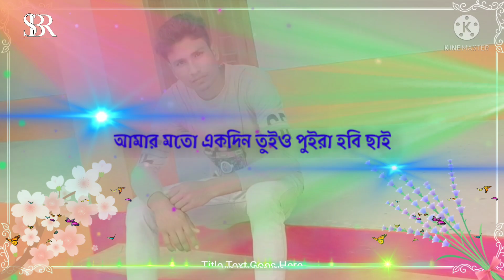😢নতুন বন্ধু পাইয়া রে ঘুমাস মনের😢 সুখে bangla,💕love status বাংলা whatsapp status💕 romantic status💕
New bangli status
Best bangla status
Best bangli status
New bangli status
New bangli status
Best new status bangla
Best bangli status 2019
Best bangli status 2020
Best bangli status 2021
Best bangla status 2022
Bangla status
Bangli song status
WhatsApp status bangli
30 seconds status
Bangli status
Bangli lyrical status
Bangli lyrical
Bangli lyrical status
Bangli love status
Banglidesi song status
Bangla  status
Rabindra songeet status
lBangl rabindra songit status
Valo basa status
Bangla gann status
WhatsApp status bangli
Bangla whatsapp status
Bangli song status
Bangl love song status
Sad bangli status
Bangli sad status
Bangli status sad
Bangla sad song status
Bangla gann
Premer status
Bangli romantic status
Romantic status bangli
Love bangla status
Bangli song status love
WhatsApp sad status bangli
Sad status whatsapp bangli
Sad status bangla
Bangli  valobasa status
Bangla gann status
Bangla jibon status
WhatsApp status
Bangla Rabindra songeet status
Bangli rabindra songid status
Bangli romantic status
Bangla status
Bangli
WhatsApp status
Bangladesi status
Bangladesi song status
Bangla desi geen status
Facebook status
Bangldsi status
Bangl গান status
Sad status
Bangli sad status
Bangli live status
Bangli whatsapp status
What's App status
Status whatsapp
Love story whatsapp status
Jokar status
Bangli song status
Bangla gann
Status new
new status
Best status
New

. Pags
WhatsApp status video
30 seconds whatsapp status
WhatsApp video
WhatsApp status
30 SECONDS STATUS
30 seconds status video
Best whatsapp status whatsapp bangli status
Status video
 30 seconds WhatsApp status video
30 seconds whatsapp status
WhatsApp video
WhatsApp status
30 SECONDS STATUS
30 seconds status video
Status video
 30 seconds
30 seconds status video
Punjabi whatsapp Sratus
Tamil whatsapp status
Rajesthani whatsapp status
Bangli whatsapp status
30 seconds love video
30 seconds sad video
Cute boy and girls whatsapp status video
Status
Story video
Lyrice whatsapp status
Hindi song whatsapp status video
WhatsApp videos
WhatsApp status video
WhatsApp status video downloads
Download whatsapp status
Status video
Video for whatsapp status
Status video 15 seconds
Sad love status
Sad status
Emotional status
Sad love status for whatsapp
Love status
Love sad what

Bangla Sat song
Hart broken love status
hindi Hart broken lovestatus
hindi set songstatus
whatsapp status
Bangli Sadsong
# best Romanticstatus
Banglisad status
femaleversion bangli status
new whatsapp ststus2022
valobasar status
Bangli_love status
Bangladesi status
Bangli romantic status
Bangli love status
whatsapp_status_video 15 secondsbangli
# amar bangla status
best bangli status new
Bangli cute status
Bangli_whatsapp _status
Bangli status
Bangli love status
Bangli love story
Bangli new status
black screen status